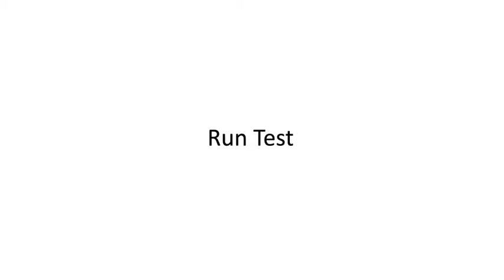Wolf running free in the city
Wolf Run Test in black and white city setup.
Wolf running in futuristic cityscape.